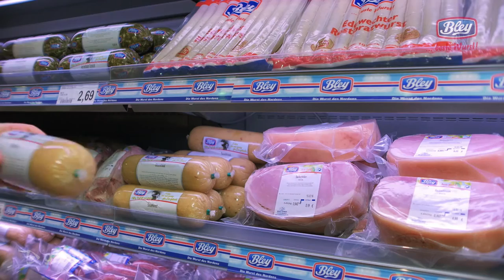Zum Oktoberfest gibt es Haxen Backschinken Weißwurst & Sauerkraut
Zum Oktoberfest gibt es von Bley Haxen, Backschinken Weißwurst & Sauerkraut.

Petra und Arthur zeigen dir wie einfach es ist, ein zünftiges Oktoberfest-Essen auf die Beine zu stellen.

Gezeigt wird in diesem Video die Vorbereitung von Backschinken, Haxen, Weisswurst und Sauerkraut.
Außerdem ein Gadget zum Rettich schneiden
Und was die Schleifen am Dirndl über den Beziehungsstatus der Trägerin aussagt;)